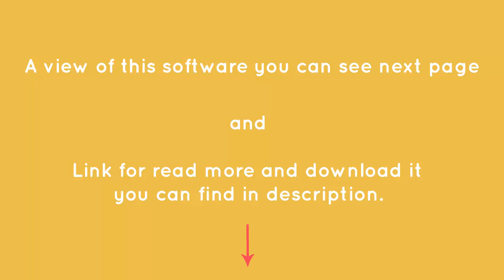Mobirise 3.08.5 Free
Software description here:

Create custom and mobile friendly websites with this software application that provides a number of pre-sets, extensions and themes Mobirise is a user-friendly program that allows you to build desktop and mobile ready websites in JavaScript. The process of creating websites can be performed visually, by dragging and dropping the content block in the workspace. […]